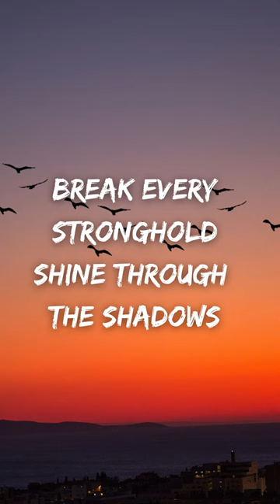I Speak Jesus - Charity Gayle